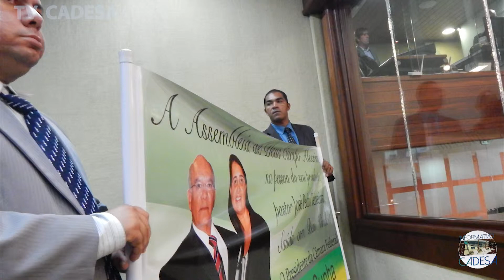informativo Abril 2015